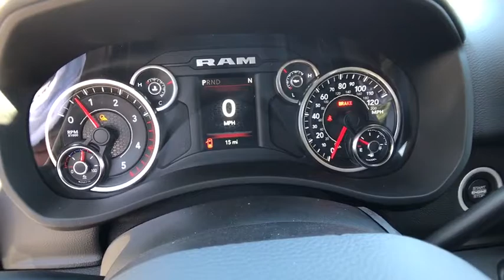2020 RAM 2500 BIGHORN CREWCAB 6'4 Redding, Eureka, Red Bluff, Northern California, Sacramento, CA 2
BRIGHT WHITE New 2020 RAM 2500 BIGHORN  CREWCAB 6'4 available in Redding, California at Crown Motors Redding. Servicing the Eureka, Red Bluff, Northern California, Sacramento, CA area.
2020 RAM 2500 BIGHORN  CREWCAB 6'4  - Stock#: 20D141 - VIN#: 3C6UR5DL7LG200454